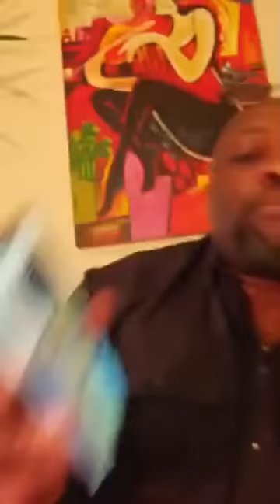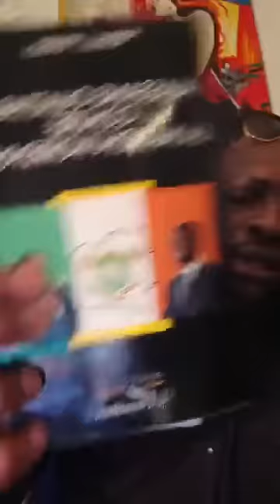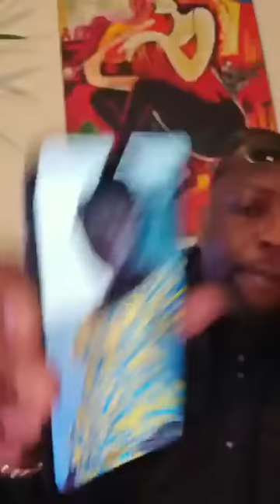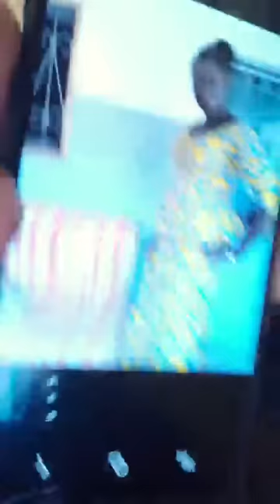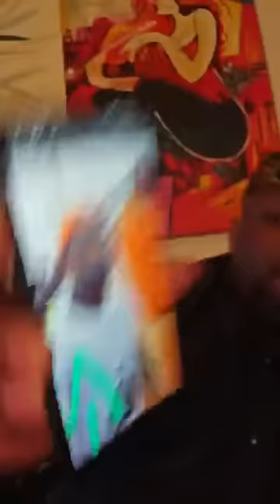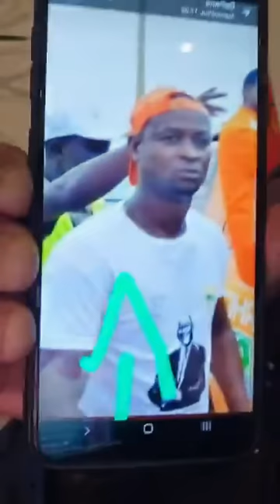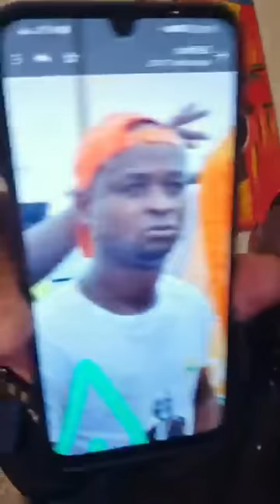♦️NON À LA BARBARIE DU RHDP À FERKÉ ET TIASSALÉ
♦️NON À LA BARBARIE DU RHDP À FERKE ET TIASSALÉ